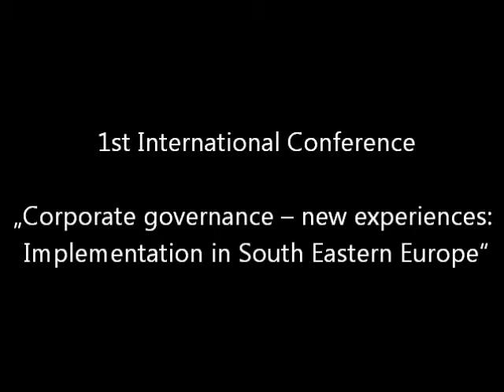Corporate governance - Implementation in SEE.wmv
International conference "Corporate governance - new experiences: implementation in South Eastern Europe" will bring together a large number of Croatian and foreign academics and experts in this area.

   The issue of corporate governance is one of the most important issues for companies. Transparency in corporate governance is of utmost importance for a stable financial market and sustainable economic development. In this sense it helps to prevent corruption and to attract both domestic and foreign investment to economic growth. In this regard, the conference will discuss reform and the companies controlled by the state (the state owned companies) to emphasize the importance of transparency and accountability.